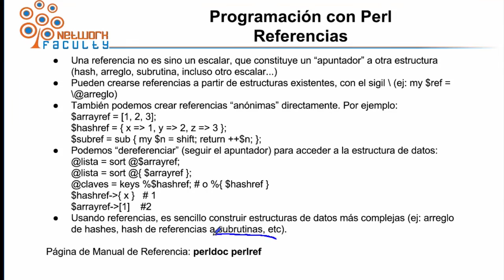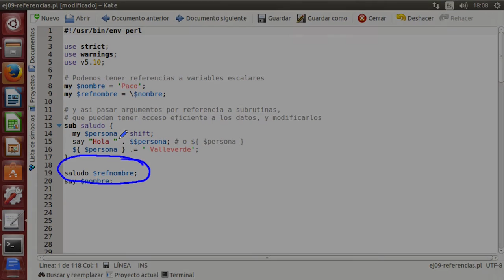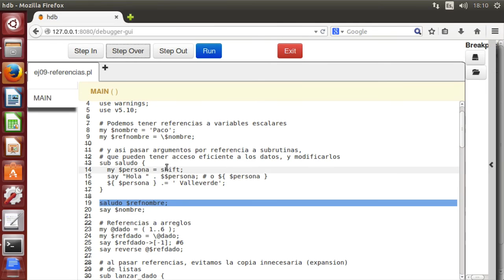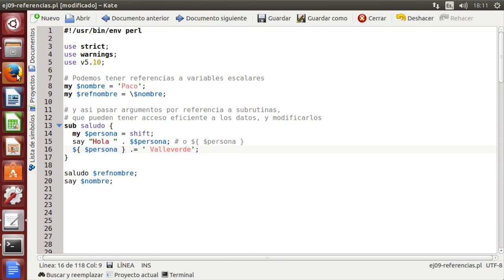Programación en Perl - Introducción a las referencias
Explicamos en que consisten las referencias y los escenarios mas comunes en las que son utilizadas. Analizaremos las diferencias estructuras con las que podemos crear referencias, referencias anónimas, y el acceso / definición de datos cuando usamos una referencia.

Este contenido es parte de nuestro curso de programación en Perl